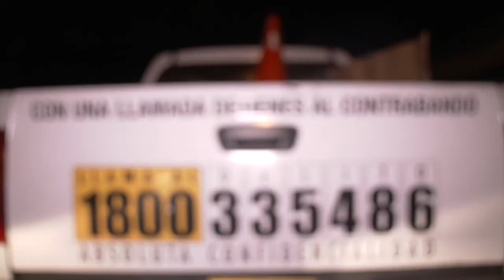Operativo Multipropósito por inicio de feriado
Con el objetivo de precautelar la seguridad ciudadana, se realizó un operativo conjunto entre la Intendencia de Policía de Imbabura, Policía Nacional, Ejército Ecuatoriano y Aduana del Ecuador en varios puntos de ingreso a la provincia.